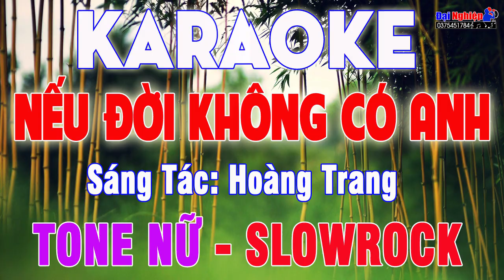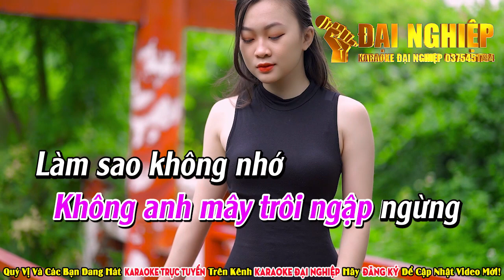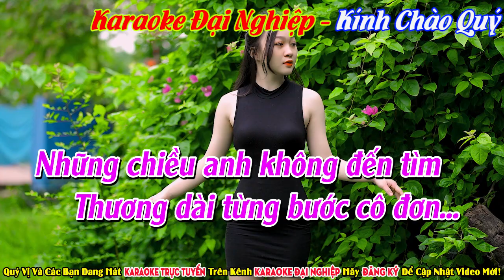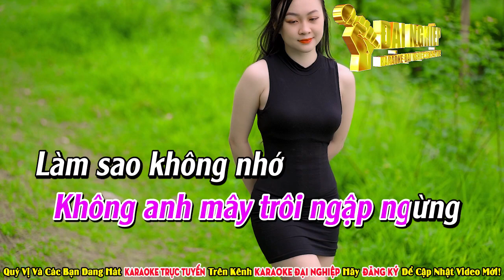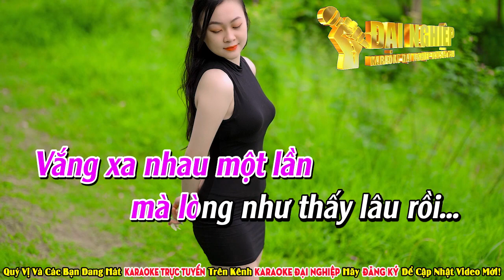Nếu Đời Không Có Anh Karaoke Tone Nữ Nhạc Sống Slowrock || Karaoke Đại Nghiệp